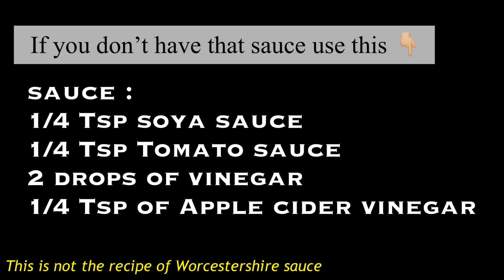Italian Breakfast plate || Butter tossed Chicken 🐓 || Indian Spaghetti || Half boil 🍳-Seasonings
Hey guys Hope you all safe and happy in this quarantine. Social media links are given below check it out .

Italian plate :

Ingredients:
Spaghetti/Pasta                          - 2 cups
Chicken                                         - 200 Grams
Egg                                                 - 1
Ginger garlic Finely chopped     - 1/2 tsp
Pepper (Fresh)                             - 1 tsp
Chesse (cube)                              - 1 cube

It's the simple way to make italian plate @ home . As I'm not available with spaghetti or pasta I used Yippee noodles here . I'll give you the link for spaghetti for AMAZON , so kindly check it out .

SPAGHETTI LINK:

WOODEN COASTERS:

DINNER PLATE:

PUEwNTMyMjYxM01GNlNDVVBFN09SVyZlbmNyeXB0ZWRBZElkPUExMDE1NTkxMkVaMDYxWUFMUURCSSZ3aWRnZXROYW1lPXNwX2F0ZiZhY3Rpb249Y2xpY2tSZWRpcmVjdCZkb05vdExvZ0NsaWNrPXRydWU=

KNIFE AND FORK:

FRYING PAN:

WOODEN STIRRING SPOON:

Why this Channel:
 I'm going to add a healthy cooking tricks and health related tips with my videos.
This Channel intention to share Cooking ideas, easy way of cooking,tasty food and Secret tips to make your dishes yummy.

Cooking is my passion and I am cooking for almost 11 years now. I have learnt cooking from my Grandma and my South Indian friends.

I am trying to replicate Authentic food tradition from elders and going back to healthy food habits.
I mostly use Traditional cooking utensils like Pots, Iron utensils for Healthy food habits.

This is my first Youtube Channel and I am learning to improve it, please post your suggestions in Comments section.

Thank you soo much for your love and support